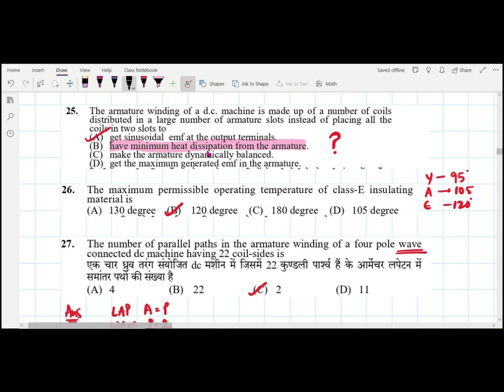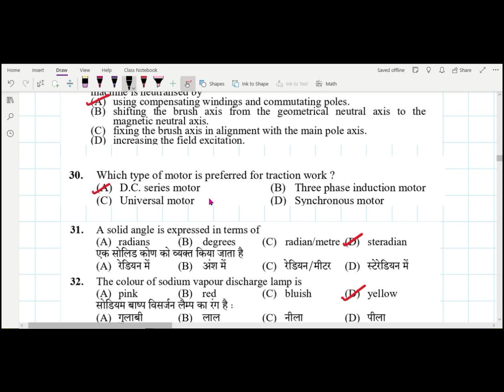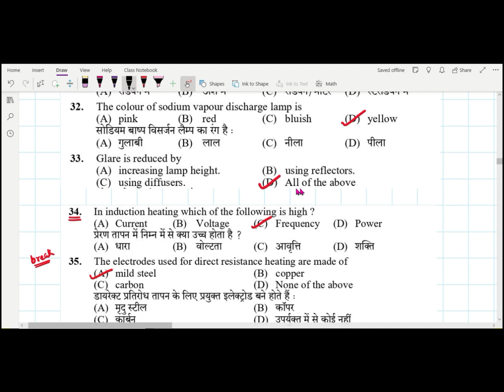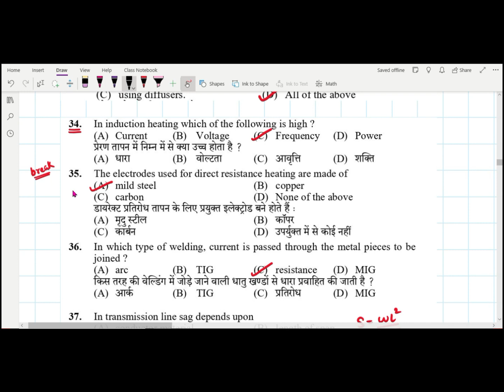Part-01|post code-580|HPSSC-JE(ELECTRICAL)| TECHNICAL PAPER Solution@ElectricalGenie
hp_je_electrical salary 2022
hpssc latest notification 2021
hp je electrical old question papers
hp je electrical expected cuttoff
hp je electrical cuttoff 829
hp je electrical previous exam
hp je electrical vacancies 2022
hp je electrical 829 result